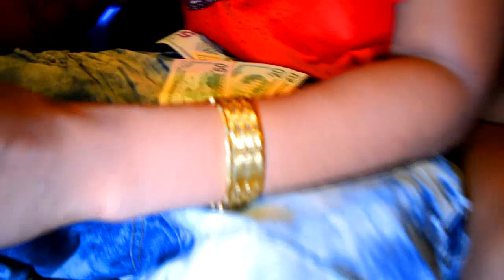KP DA G - 24 HOURS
SHOT BY FINESSE FILMS